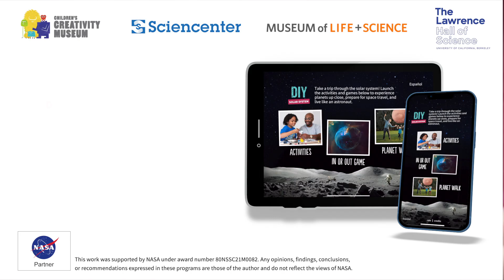DIY Solar System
Available for both iPhones/iPads and Android | English and Spanish

DIY Solar System makes it easy for families and educators to explore the solar system from anywhere, anytime! The app includes 11 science activities to learn about space travel, living in space, and the unique objects that make up the planetary system we call home. In these activities you can design a Moon base, grow your own space garden, or experience what it’s like to control a rover on Mars—all with step-by-step instructions and using low-cost materials. After sizing up your spacesuit, set off on a planet walk in augmented reality by dropping a scale version of the solar system outside your home—or take a space selfie with your favorite planet. And finally, scan awe-inspiring images of space objects from NASA’s Earth and space observatories in a fast-paced game to discover what is in or out of our solar system. This free app for iPhones and iPads is your ticket to all of these space adventures and much more!